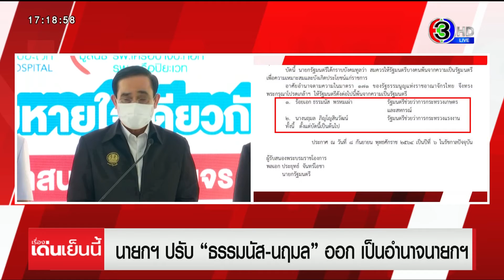“ประยุทธ์” รับทำเอง ปรับ “ธรรมนัส-นฤมล” เป็นอำนาจของนายกฯ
นายกฯ รับทำเอง ปรับ “ธรรมนัส-นฤมล” เพื่อประชาชนและการบริหารงาน ย้ำยังไม่ปรับใหม่ ให้ประชาชนดูเอง 2 คนทำงานยังไง

พลเอก ประยุทธ์ จันทร์โอชา นายกรัฐมนตรี ชี้แจงประเด็นการเมือง โดยเฉพาะการลาออกของร้อยเอก ธรรมนัส พรหมเผ่า รัฐมนตรีช่วยว่าการกระทรวงเกษตรและสหกรณ์ ว่าได้ข่าวว่าลาออกแล้ว ซึ่งก่อนหน้านี้ตัวเขาก็เคยพูดอยู่แล้วว่าไม่ต้องเป็นรัฐมนตรี เป็น ส.ส. ก็สามารถช่วยประชาชนได้ จากนี้ไปเป็นเรื่องของพรรคว่าจะทำอย่างไร แต่ยืนยันมีคนทำงานให้อยู่แล้ว ส่วนการปรับ ครม. ขอดูก่อน แต่ตอนนี้ยังไม่ปรับใคร ถึงจะมีคนลาออกก็ยังไม่ปรับเข้า

เมื่อผู้สื่อข่าวถามย้ำว่า ร้อยเอก ธรรมนัส และนางนฤมล ภิญโญสินวัฒน์ รัฐมนตรีช่วยว่าการกระทรวงแรงงาน ลาออกหรือถูกปรับออก นายกฯ กล่าวว่า เขาลาออกเอง

แต่เมื่อถามย้ำว่า เนื้อความในราชกิจจานุเบกษา ระบุว่า นายกฯ กราบบังคมทูลว่า สมควรให้รัฐมนตรี พ้นจากตำแหน่ง นายกฯ กล่าวว่า จะไปจะมาอย่างไรไม่ขอตอบ แต่ตนสั่งของตน ซึ่งการปรับออกไม่ต้องแจ้งใคร เป็นเหตุผลส่วนตน และย้ำอีกว่าเป็นของตน

สำหรับเกมการเมืองของ 3ป. จะเปลี่ยนไปหรือไม่ นายกฯ กล่าวว่า เกมอะไรนักหนา และปฏิเสธตอบคำถามว่าจะเป็นการผลักมิตรเป็นศัตรูหรือไม่ พร้อมยืนยันสิ่งที่ทำเป็นการทำเพื่อประชาชน เเละการบริหารงาน ไม่เกี่ยวกับอะไรทั้งสิ้น และจะไม่ยืนยันนอนยันอะไรทั้ง สิ้น

รายการ เรื่องเด่นเย็นนี้​ วันที่ วันที่ 9 ก.ย.2564